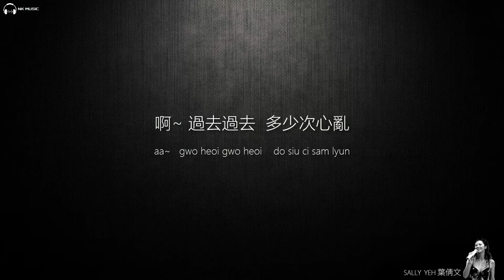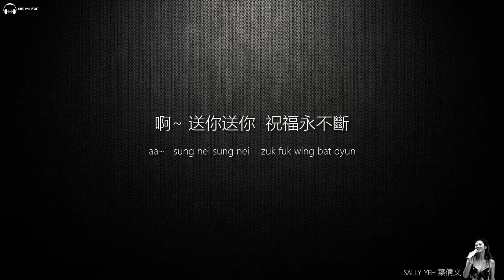Sally Yeh 葉倩文 - 祝福【字幕歌詞】Cantonese Jyutping Lyrics I 1988年《祝福》專輯。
《祝福》是葉蒨文演唱的經典歌曲，改編自姜育恆的《驛動的心》, 收錄在專輯《祝福》中，1988年6月8日發行。這首歌曲取得了巨大成功，是香港流行歌曲的經典，也把葉蒨文的歌唱事業推向一個全新里程。1988年底，《祝福》一曲以旋風之勢橫掃樂壇三大頒獎禮：無線電視的“十大勁歌金曲”、香港電台的“十大中文金曲”、商業電台的“叱吒樂壇流行榜”，捷報頻傳，半個月內連獲12項流行音樂大獎（包括十大中文歌曲、十大勁歌金曲、金曲金獎等獎項），刷新了譚詠麟的記錄，不僅使該曲成為80年代末香港流行歌曲的經典，也把葉蒨文的歌唱事業推向一個全新里程。

《祝福》
作詞：潘偉源
作曲：梁弘志
編曲：蘇德華

* 徘徊叢林迎著雨　染濕風中的髮端
低訴細雨　路遙若睏倦
靜靠彎彎小草倚清泉

悠悠流泉隨路轉　偶於山中轉數圈
一片軟軟漸黃落葉　盪向清溪之中早飄遠

啊…　過去過去　多少次心亂
今天今天　隨著雲煙漸遠
聽聽鳥語　靜望雨絲飄斷
悄悄的風　贈我衷心　祝福一串

Repeat  *

啊…　送你送你　祝福永不斷
輕輕的飄　尋覓無邊路遠
借那鳥語　路上細添溫暖
拜託清風　奉上衷心
祝福千串

叮囑清風　奉上衷心
祝福千串